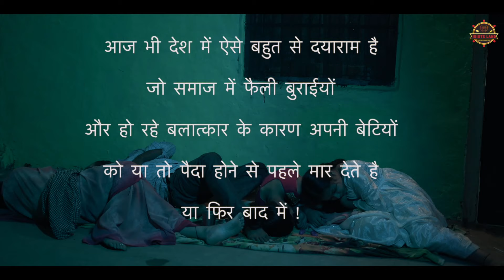Gudiya | Hindi Short Movie 2021 | A Film By Idiots Land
Hope You all will show your love and support.

IdiotsLand Presents New Hindi Short movie "Gudiya" which is Based on true events.

*CAST
MD Bootable
Anshika
Kinjal
Sahil Sonkar
Kiran Kashyap
Jaspal Rana
Ashok
Kamla
Satvinder
All Supporter Artists

Dop : Narender Singh
Writer : Sandeep Meghnath Bakshi
Screenplay : Ajay Kumar Tiwari
Produced By : Idiots Land
Casting Partner: ANJANE TV
Production : Idiots Land Production
Production Head : Sahil Sonkar
Post Production :Null Creation
Dubbing : Null Studio
Dub Artist : Survi Singh Rajput
DI : RanglaSardaar
MUA : Aasif khan
Spot Team : Anand Sonkar , Sagar Sonkar , Sagar Lahot , Vishu , Himanshu
Location : Sahil Barouli & Salman Thol
Food : Mohan Barouli
Directed By : MD Bootable & Balbir Singh Malwai

Special Thanks : Sushil Singh Rajput (Mumbai)

A Film By Idiots Land

All Copyright Reserved ➤ Idiots Land Production